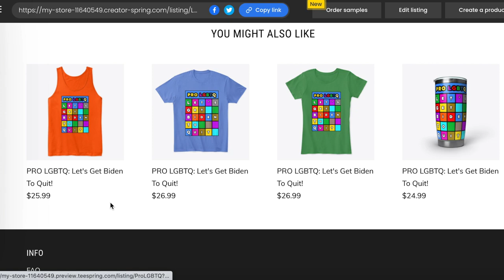Let's Go Brandon... (Official FJB Merchandise by comedian K-von)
Holidays are right around the corner. Keep it classy and pick up items Get ready to WOWWWW your friends!